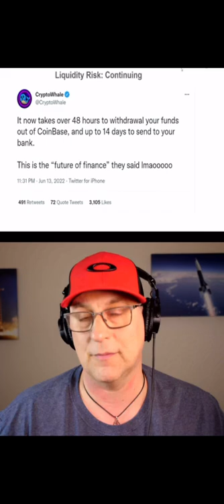CRYPTO WALLET: IS IT SMART TO KEEP COINS ON CENTRALIZED EXCHANGES??